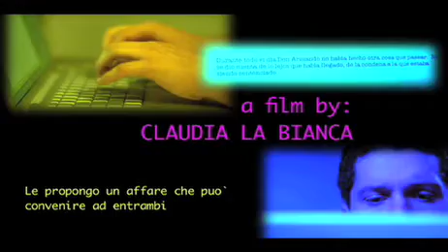claudia la bianca film reel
Director/producer Claudia La Bianca film reel